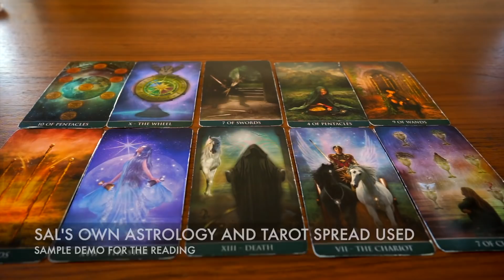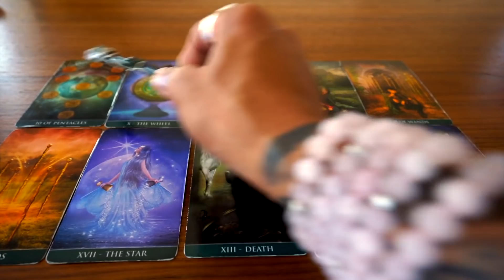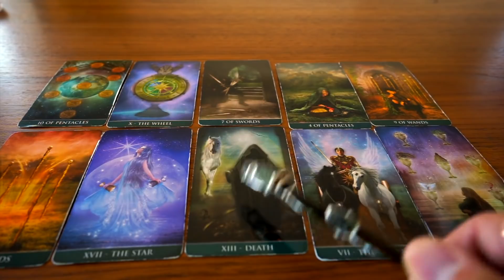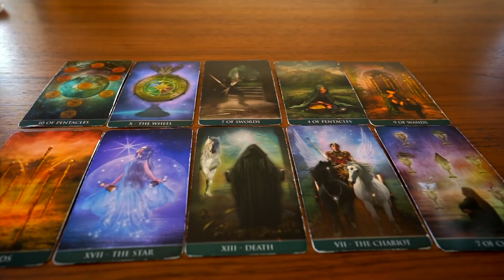Sagittarius - Breakthrough in finance, someone wants casual?